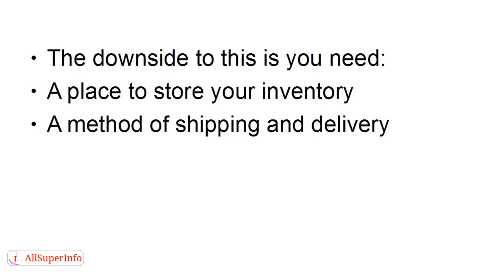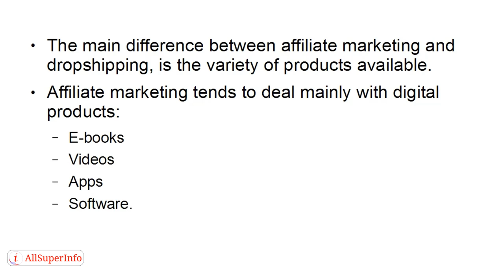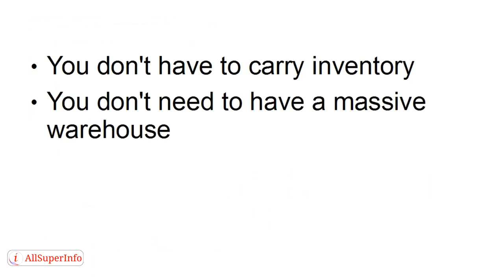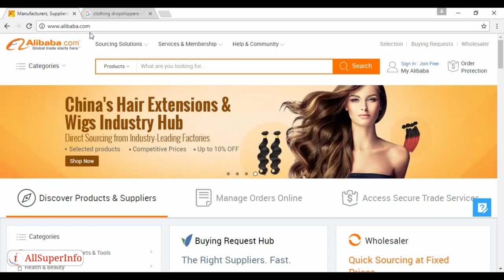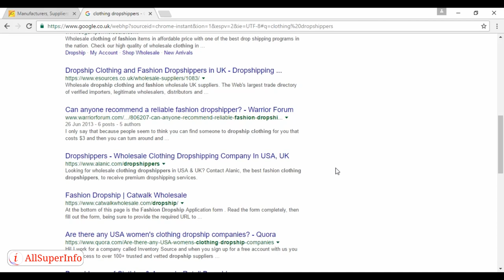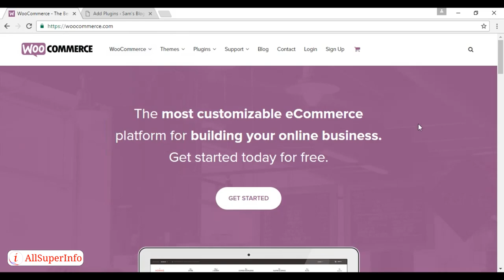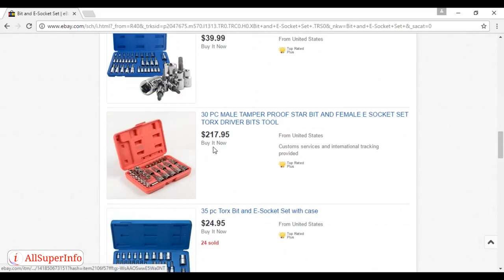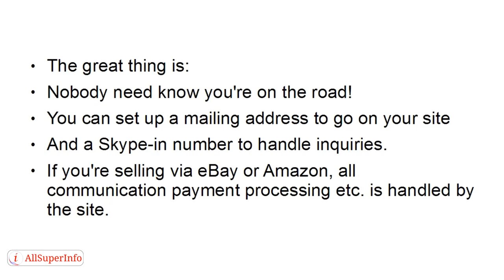Video 8 Dropshipping Sell Physical Products From Anywhere